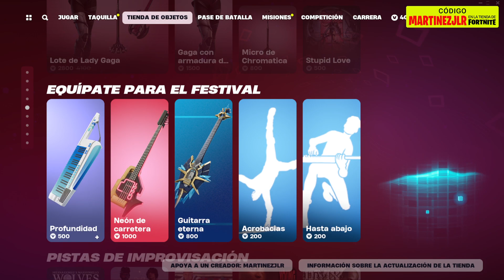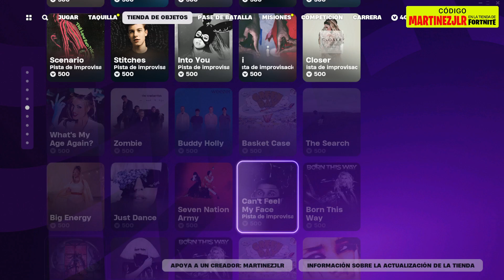*NUEVO* Emote Pide un Deseo, Skini Caronte, Omni-Man, Invencible, Skin Hael, Skin LADY GAGA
🛒 Código de Creador en Fortnite:  MARTINEZJLR

▶️ *Tráiler* ¡APPA y AANG ACABA de ser LIBERADO en FORTNITE Icerberg! 😱 *EVENTO AVATAR* 🔥😍

Nueva tienda de fortnite hoy 8 de Abril
Nueva tienda de fortnite hoy 7 de Abril